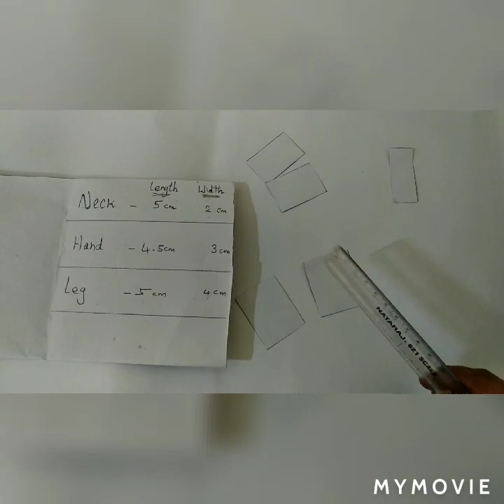4th STD - English -- 1st TERM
Activity class